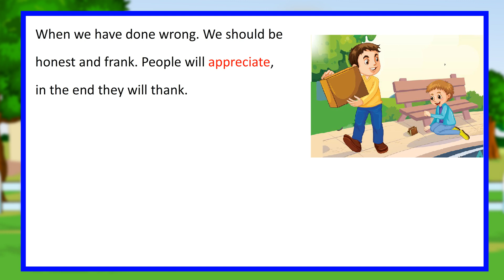Always Speak Truth II Poem II English Reader Book 4 II